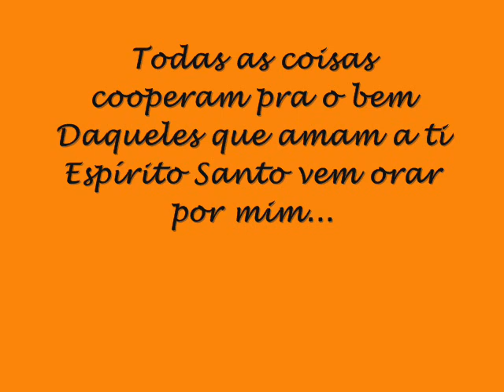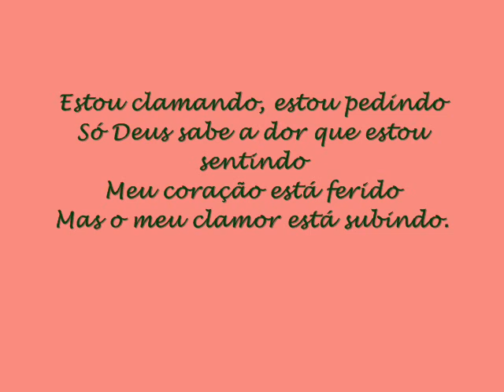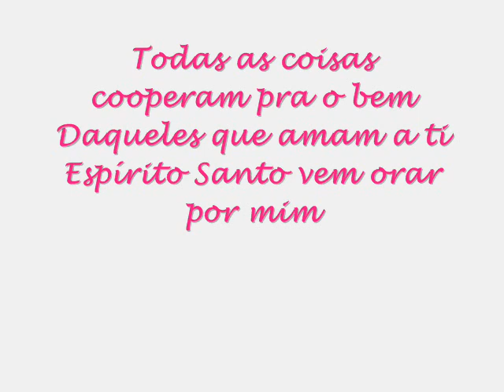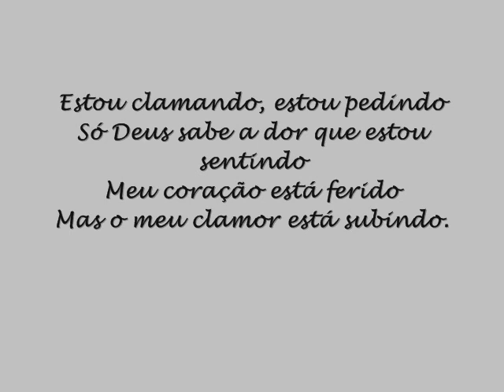Espirito Santo- Fernanda Brum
~ Essa musicaa vaii tocar profundamente seu coração.

creiaa e clamee peloo espirito de Deus...

Meu orkut add láá:

quee a paz do nosso senhor Jesus esteja com todos...

AMEM...